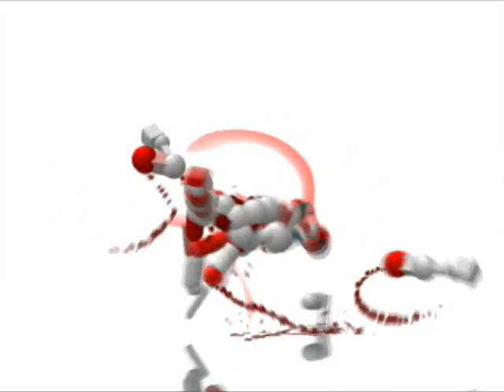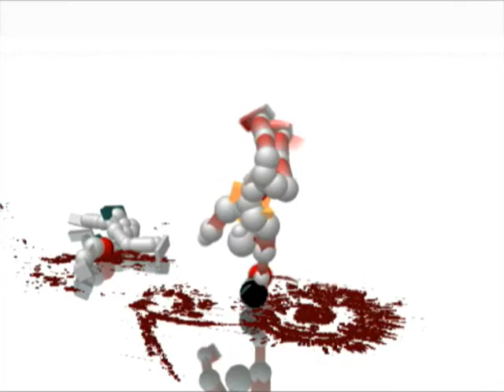DanceDanceRevolution's Toribash; Chain Reaction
DanceDanceRevolution's Toribash Video.

I often tried to use what I had learned off Chez's videos to make original looking replays.

dismemberment is 100 for all replays